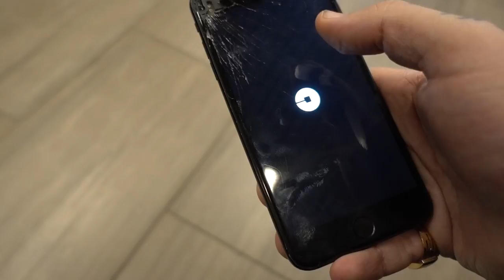Multicolor ultraboost 3.0 + Chinese New Year comparison + Samples